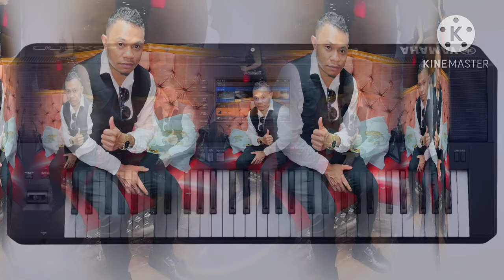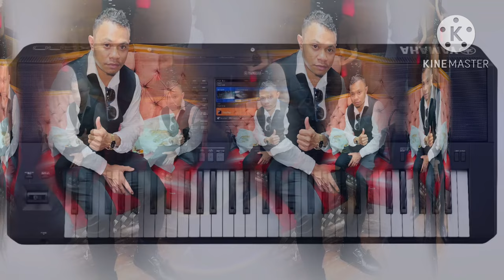Gunda Cover Stava Na Cama Audio Official